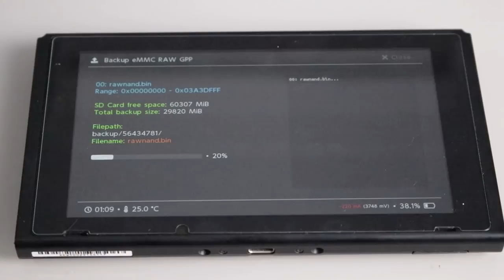Clone HWFly Novo Desbloqueio para Nintendo Switch V2 Mariko Grande Serial xk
Desbloqueio Consoles Grandes Mariko v2 da Bateria Extendida Inicio do Serial xk, pelo novo Chip Clone HWFly
Servico de Solda e Configuracao com suporte após voce receber o console 200,00
Caso voce nao tenha o chip pode pegar comigo

Caso queira atualizar o console Cobro 60,00
SXOS podemos por na 11.0.0
e Atmosphere podemos por na versao atual 12.1.0 que esta perfeita e todos os jogos funcionam